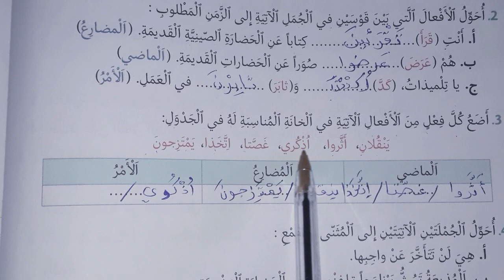منار اللغة العربية المستوى السادس ابتدائي صفحة 26 | تصريف الفعل الصحيح (2)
منار اللغة العربية المستوى السادس ابتدائي صفحة 26 | الصرف والتحويل تصريف الفعل الصحيح (2) 2023
ونخبركم أن قناة مرشدي التربوية توفر لكم بمشيئة الله :
جميع دروس_النجاح_في_الرياضيات_للسنة_الخامسة_إبتدائي برسم الموسم الدراسي الحالي .